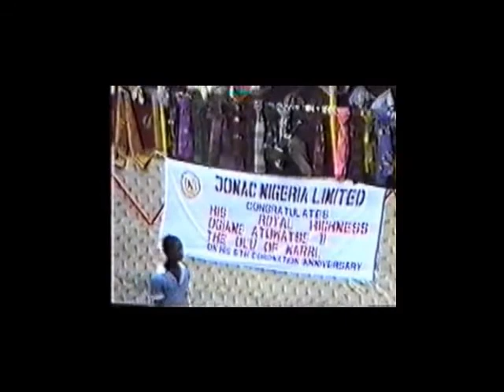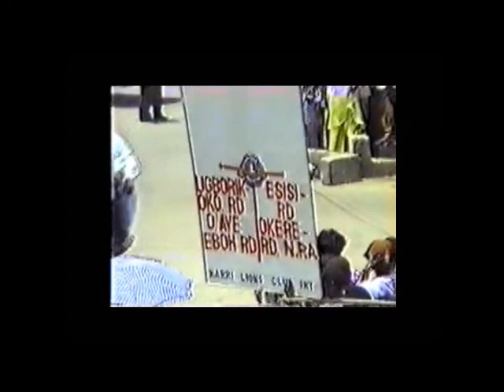Warri Community: Janet Kuyatsemi - 5th Coronation Aniversary of Olu of Warri 04B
5th Coronation Aniversary of Olu of Warri and Carnival on 09/05/1992 published on behalf of Mrs. Janet Kuyatsemi, Financial Secretary, Warri Community of Nigeria.